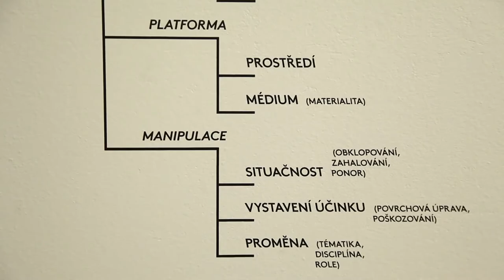Status 1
Peter Demek @ Nevan Contempo, Prague